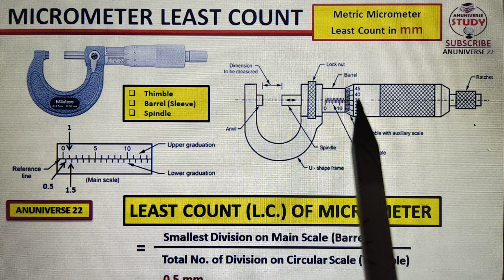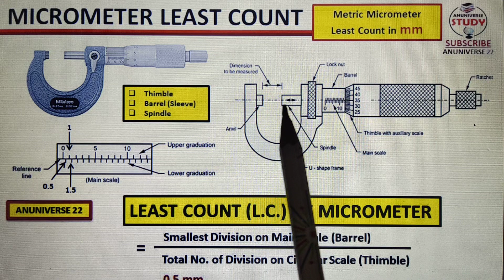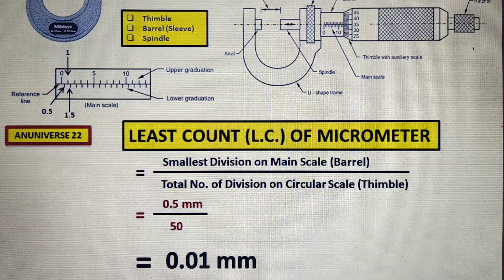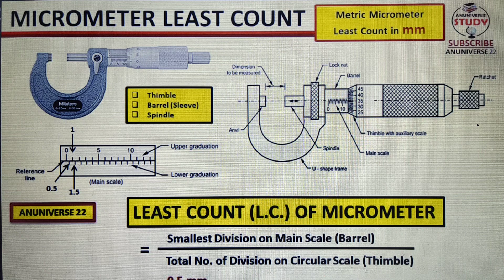Least Count of Micrometer - माइक्रोमीटर की लिस्ट काउंट क्या होती हैं।